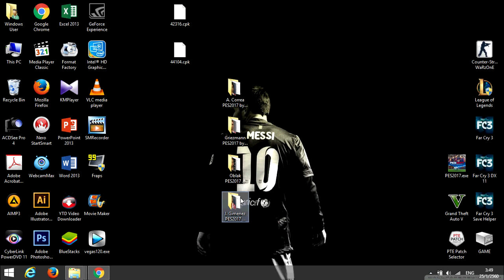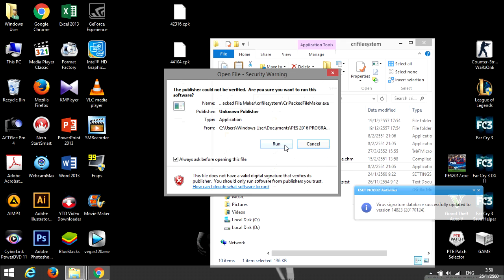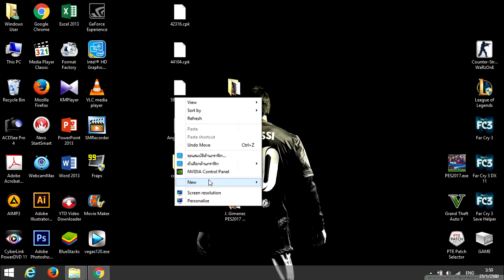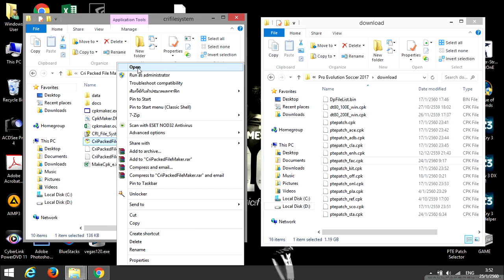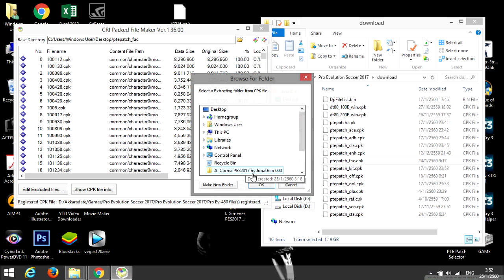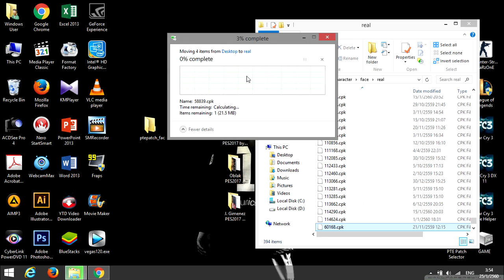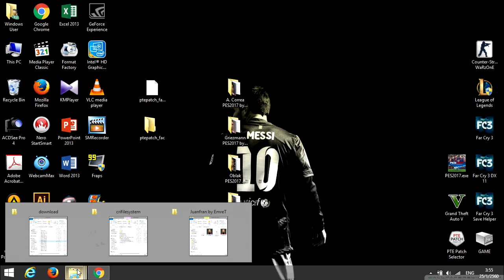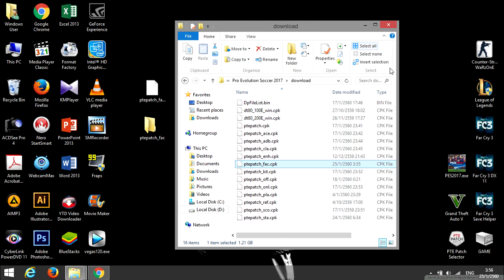ลอนวิธีลงหน้านักเตะ โดยไม่ต้องใช้โปรแกรมยัดของเสริม PES2017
PES17 HOW TO INSTALL FACE Don't use DpFileList Generator
โดยไม่ต้องใช้โปรแกรมยัดของเสริม
Add CPK file for Patch PTE Don't use DpFileList Generator
Must have program : Cri Packed File Maker